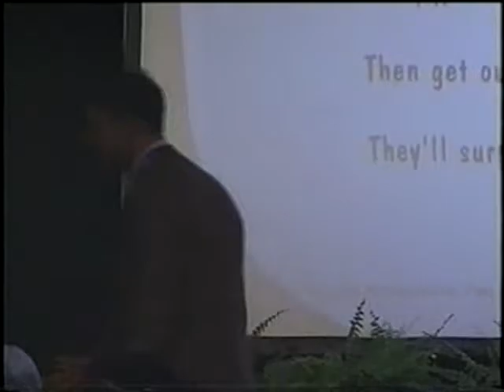ISPI 2000 Conf 99 Seconds Hill